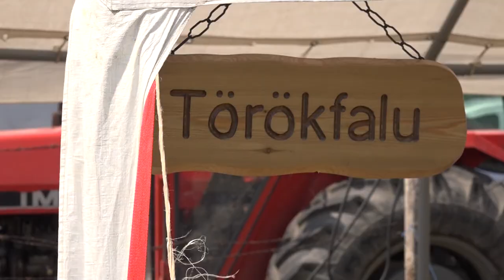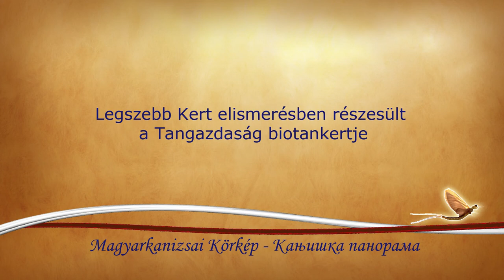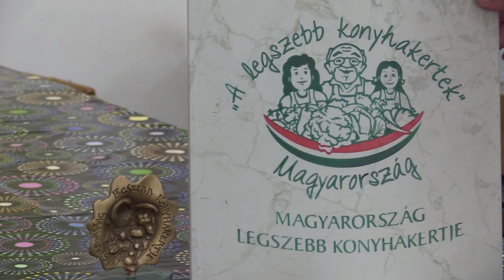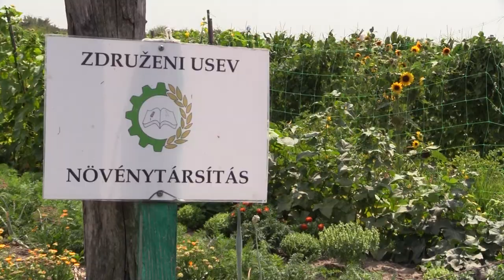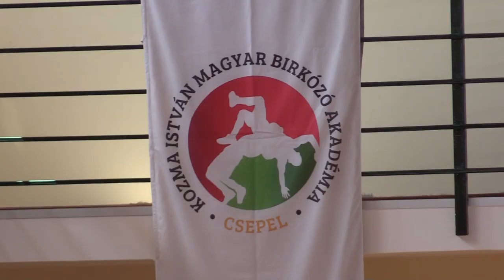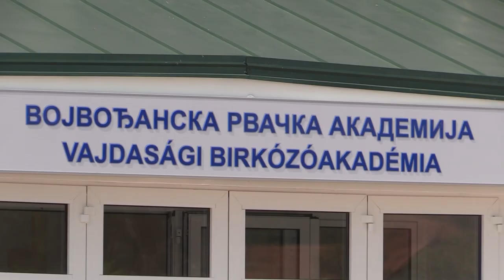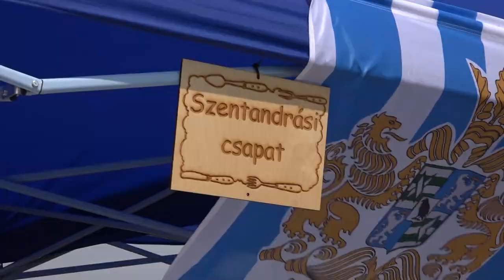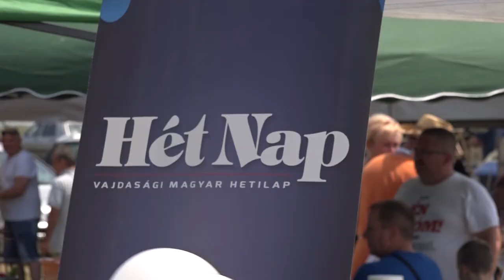Magyarkanizsai Körkép 2021.07.28. - Kanjiška panorama